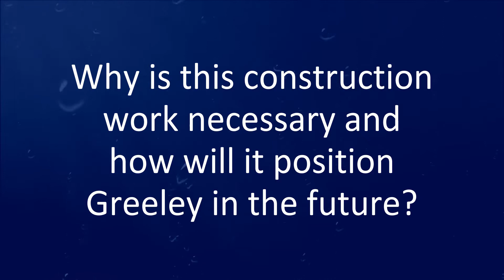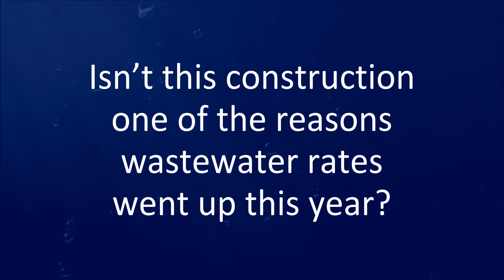Greeley Sewer System Upgrades - Greeley Water Whys #7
The construction you see at the City of Greeley Wastewater Treatment and Reclamation Facility is due to federal regulations that require the city to reduce the amounts of nitrogen and phosphorous in the treated water that is returned to the river. That requires building new treatment basins. The project is due to be complete in 2024.